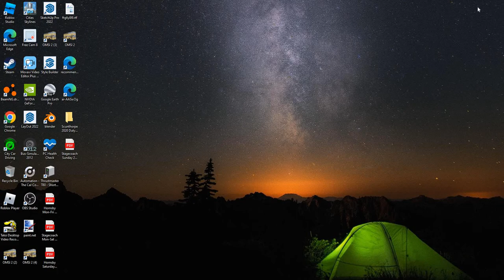Crazy Greenville Car Accident! OGVRP CAUGHT ON DASHCAM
So basically a car decides to cross over on to the opposite lane and hits the car in front, and they roll for a bit.